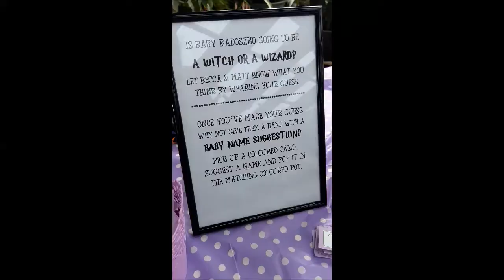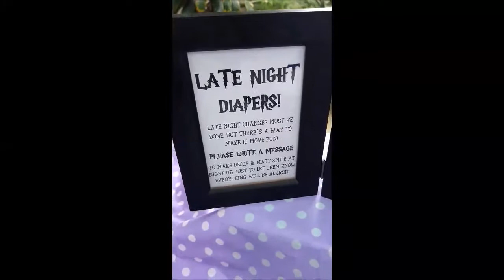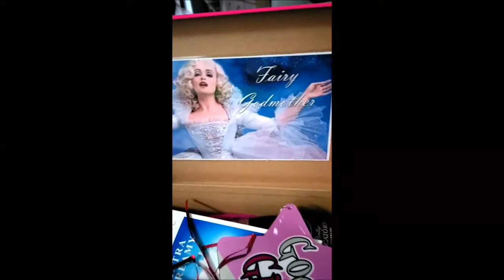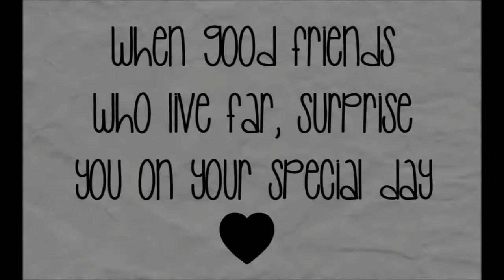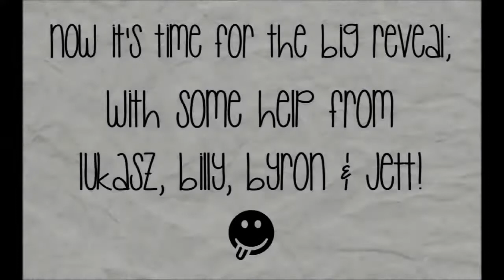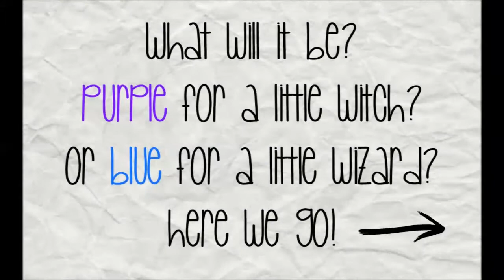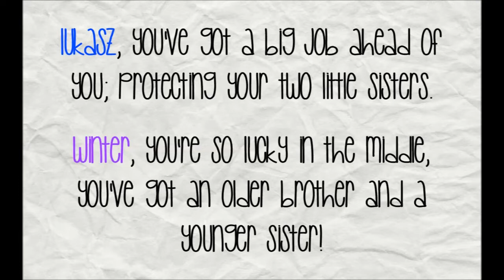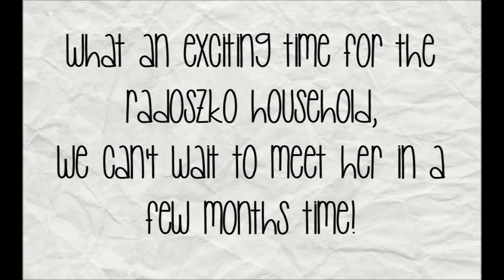Radoszko Baby #3 Gender Reveal 2017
I was so excited to find out my good friends Becca & Matt were expecting that I just had to do something for them to celebrate. They weren't really planning on doing anything this time around so I asked for their permission to throw them a little gender reveal party. Thank you for letting me do this!
I hadn't planned on putting together a video at the start, I really just wanted everyone to enjoy the day, but seeing as we managed to get some footage I thought, why not? :)